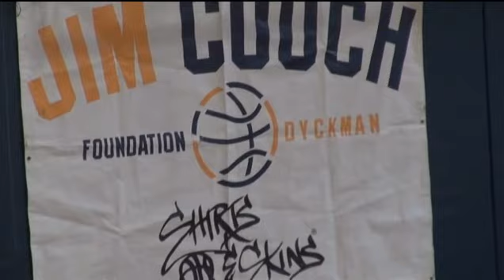#3 Isaiah Mucius 6'8 Class of 2018 Pt. 3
Class of 2018 Isaiah Mucius plays for St. James School of Hagerstown
Maryland and his AAU team is PSA Cardinals of the Bronx. Isaiah was
invited to participate in the 2015 Jim Couch National Training
Showcase. These are some highlights of the National Sophomore game.